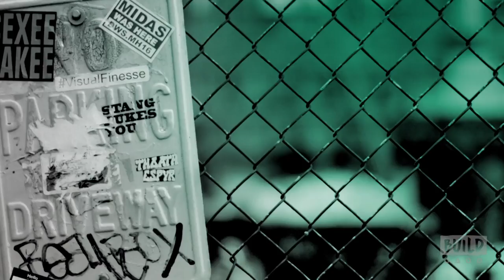Joy Mangano Discusses Her Book, "Inventing Joy: Dare to Build a Brave & Creative Life"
Dubbed the "$3 Billion Mom,” Joy Mangano overcame incredible odds to launch an empire, and now holds more than 100 patents and trademarks and has generated over $3 billion in product sales with the invention of popular household products like the Miracle Mop, Huggable Hangers, My Little Steamer and Better Beauty Case. The binge-worthy read of the holiday season, "Inventing Joy," is a blueprint for anyone and everyone looking to approach their career, their life and their relationships with a little more confidence, excitement and, of course, joy.